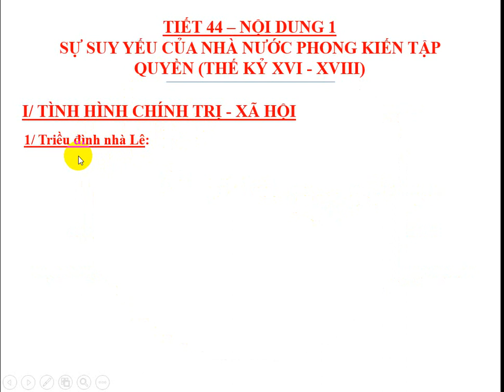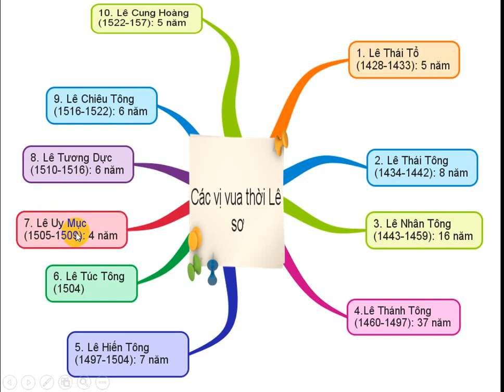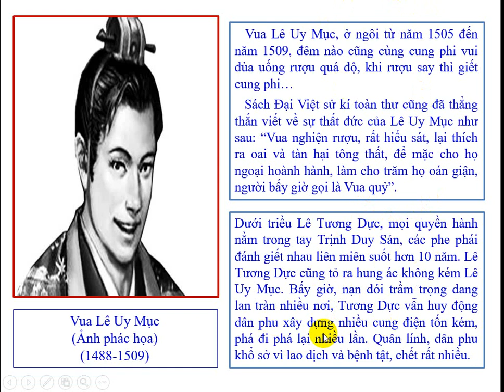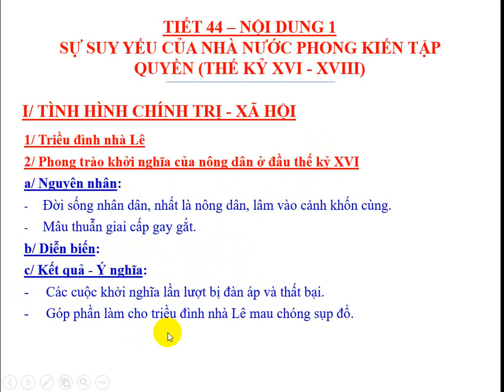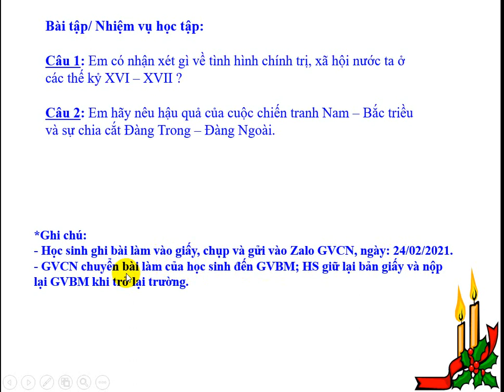LỊCH SỬ 7- SỰ SUY YẾU CỦA NHÀ NƯỚC TẬP QUYỀN- THCS NGUYỄN TRÃI TP LONG KHÁNH ĐỒNG NAI